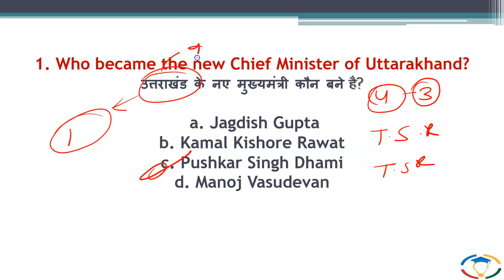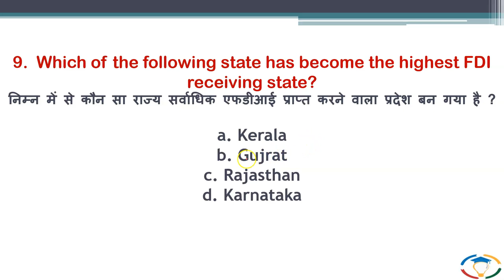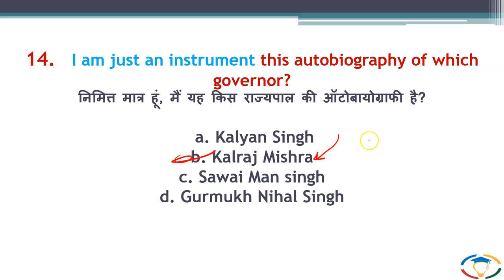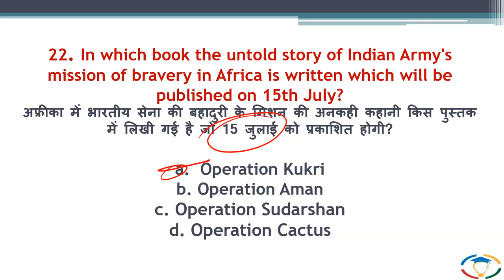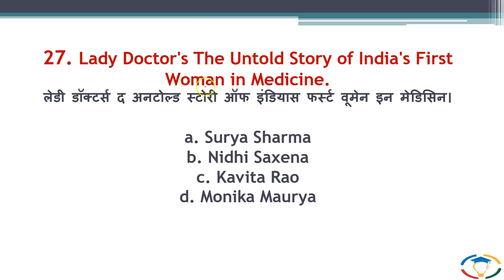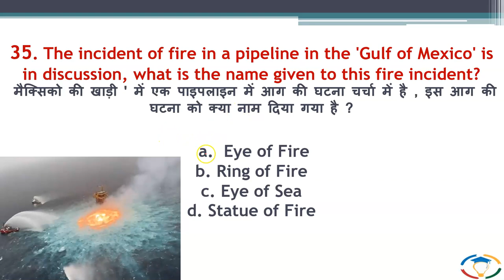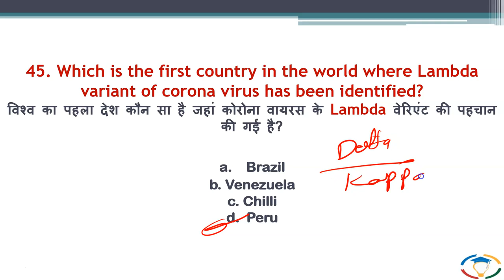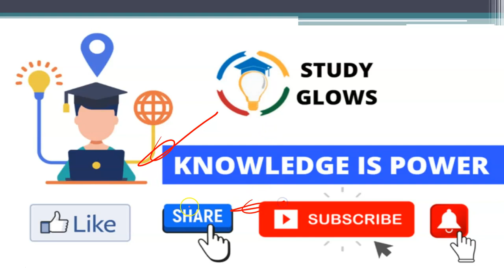11 July 2021 Weekly Current Affairs 2021, Dailey Newspaper Analysis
1. UPSC (Pre+Mains) Foundation Course 2022
2. UPSC (Pre+Mains) Current Affairs Course 2021
3. NCERT 6th to 12th for History
4. NCERT 6th to 12th for Polity
5. Personality Development Course